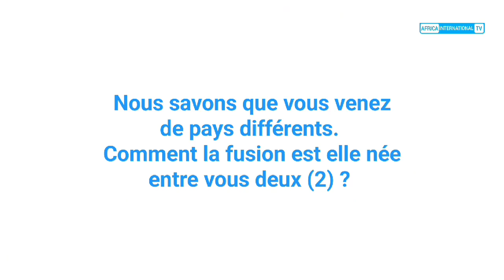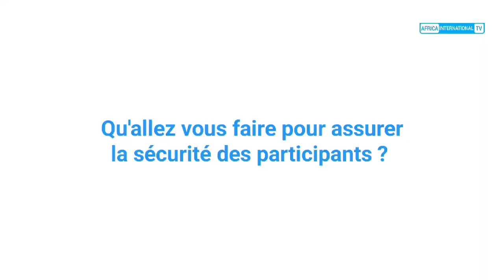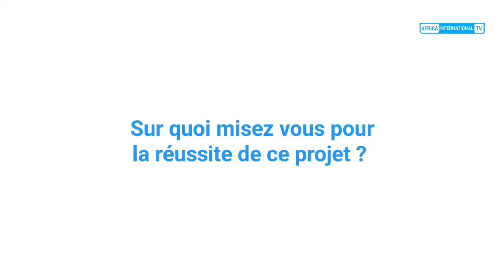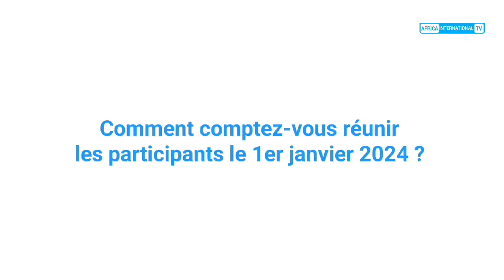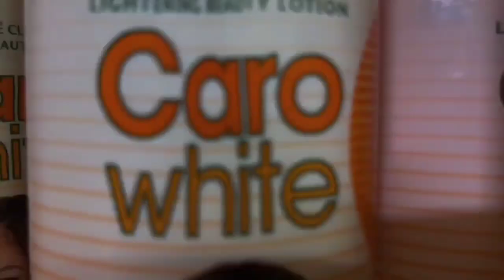ENTRETIEN EXCLUSIF | CE QU'IL FAUT SAVOIR SUR DIAFRIK POWER EVENT | ISSIAGA MARA PR. DU CODPE 2023.